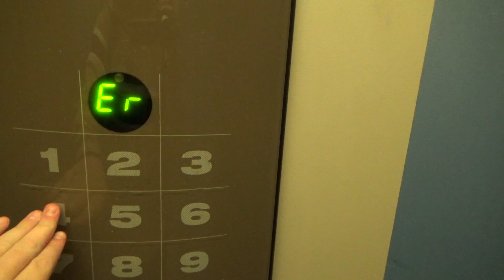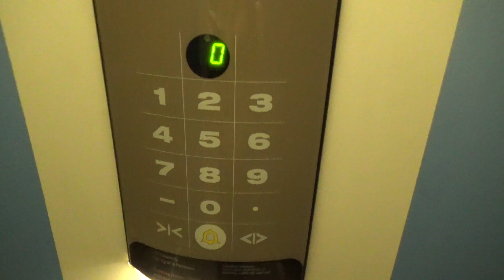Century Old SMART! Schindler SMART MRL Lift/Elevator @ 276 Wakefield Street Wellington